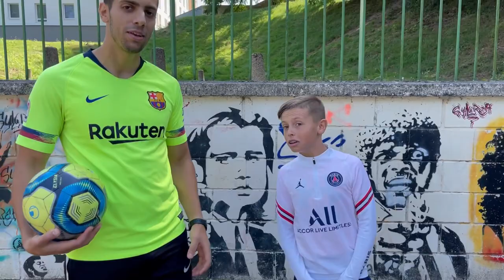J'OFFRE MON SCOOTER ÉLECTRIQUE À CELUI QUI RÉUSSIT ! ( Fiido D3 Pro )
🤩PARTENARIATS:
Carte psn et xbox live avec ton crédit mobile:
CODFAMILYA10